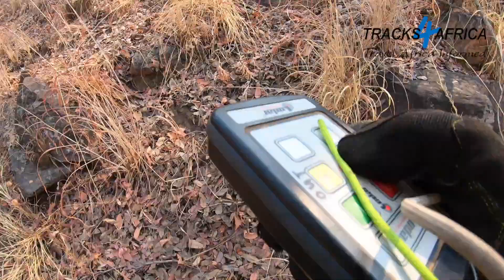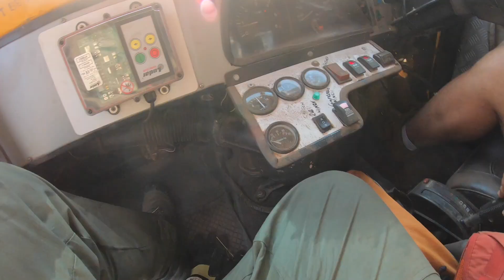Team AutoWorld, Elephant Charge 2023